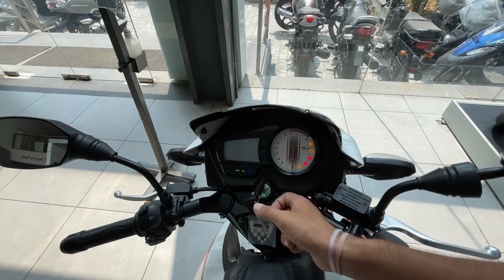2022 TVS Apache RTR 160 2V BS6 Full Review